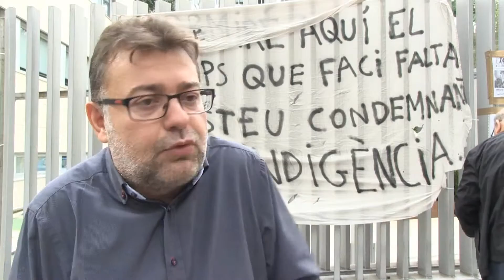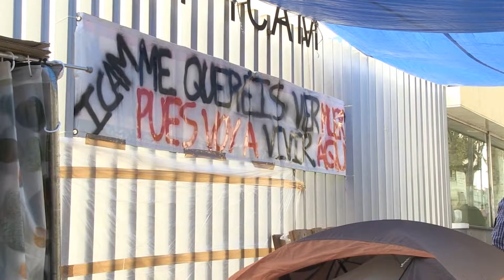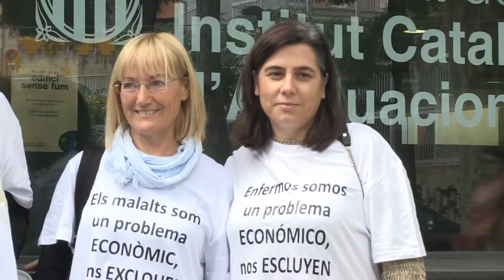El cas Nati l'ICAM li nega la incapacitat laboral i per extensió a exercir el seu dret a la vida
Natividad López Gama té dret a rebre la prestació per Incapacitat laboral i l'ICAM li nega. El resultat és la indigència.

Nati va acampar al costat de l' ICAM per exigir els sus drets i expressar la seva protesta i desesperació.

En aquest vídeo Nati explica la seva situació física, les malalties que pateix i allò que necessita per exercir el seu dret a la vida.

L'advocat Miguel Arenas Gómez del @Col•lectiuRonda explica com 'funciona' l'CAM, un niu d'interessos privats on prima 'l'estalvi' més que no pas el dret a la vida.

Josep Garganté, regidor de la CUP a Barcelona, també analitza els fets.

un gran reportatge de
Sicom TV. Solidaritat i Comunicació.